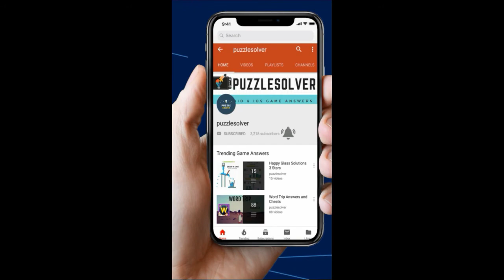Can + X Escape Room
Here are the Can + X Escape Room Answers

Can + X Escape Room Mystery Word Answers

Features:
 -  200+ levels without repeat, be a master of training brain!